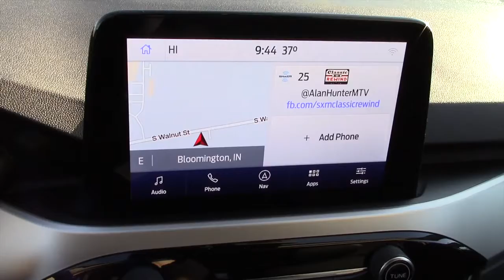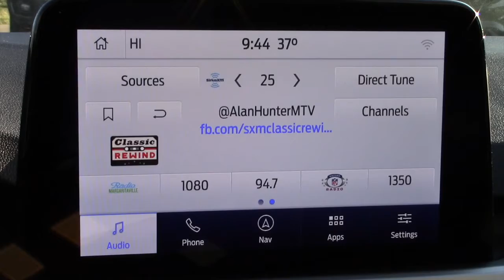2020 Ford Escape SEL (AWD) #24127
Experience the difference at Community Ford Lincoln of Bloomington with the 2020 Ford Escape SEL.

Community Ford Lincoln of Bloomington
2200 S. Walnut St
Bloomington, IN 47401

Community Ford Lincoln- Your Indianapolis/Bloomington Ford Lincoln Dealership!